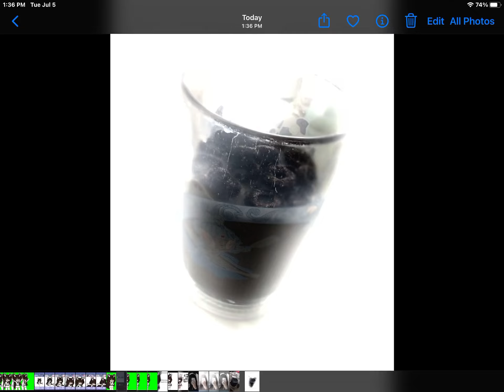my mom put oreo cereal in my cup of soy milk 😃🥛